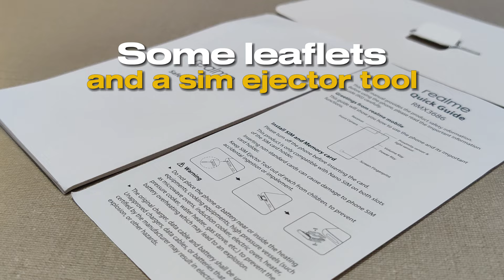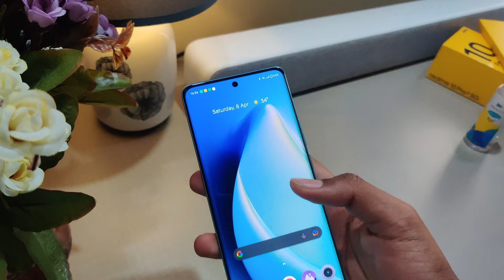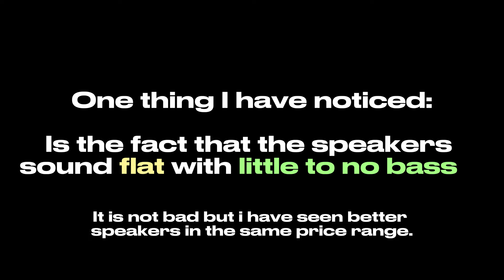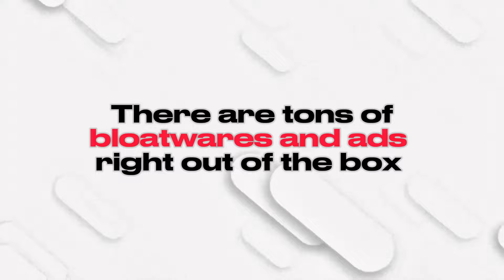realme 10 Pro + - Unboxing & First Impressions - Premiumness, Curved Display, Design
Hey Viewers !
Hope You Enjoyed The Unboxing & Review !! ❤️
A great phone with plethora of features both in UI and Hardware but with a lot of bloatwares and ads right out of the box

The display however is too good. The curvature is just right as to not to  It also has 100% DCI-P3 for professional editing with true to life colors

Tech Specs ⚡:
Chipset : MediaTek Dimensity 1080 5G (About the same as Snapdragon 778G)
📸Camera : 108MP (No OIS)
📷Image Sensor : Samsung (S5K)HM6 1/1.67"
🔋Battery : 5000 mAh
📱Display : 6.7 " AMOLED (17.02 cm)
📲RAM : 8GB
💾Storage : 128GB
⚡Charging Wattage : 67 Watts
👤UI : realme UI 4.0 (Based on Android 13)
⬇️Updates: 2 Years OS and 3 Years Security

Peace 🤘🏻😇